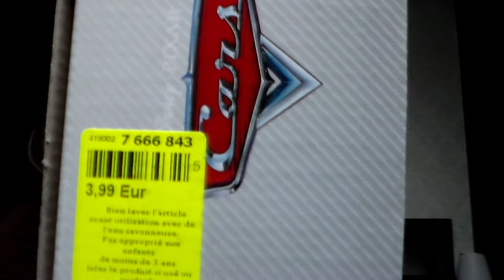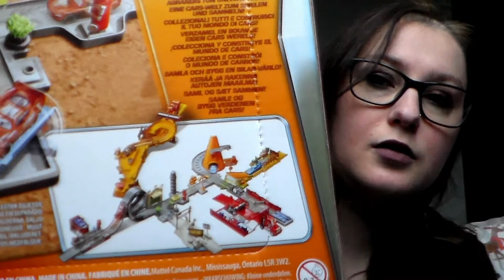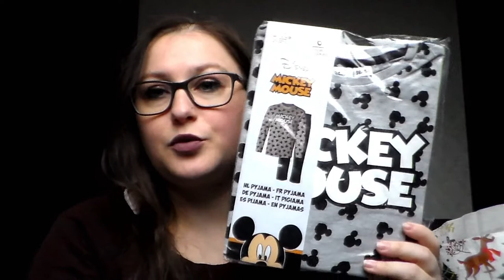Haul Zeeman & StokO